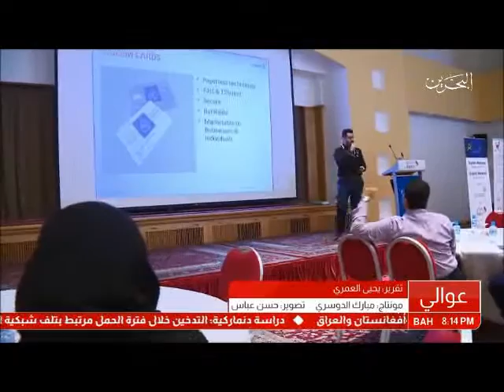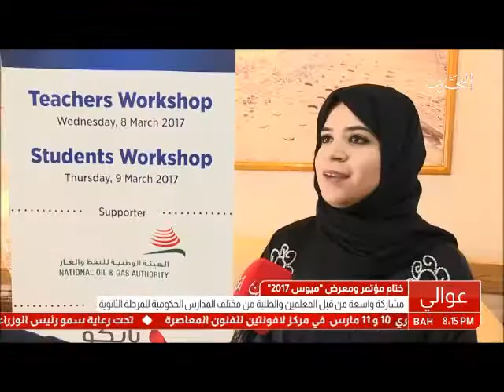البحرين :اختتام فعاليات "ميوس 2017" - وسط نتائج قياسية غير مسبوقة منذ انطلاقته الاولى